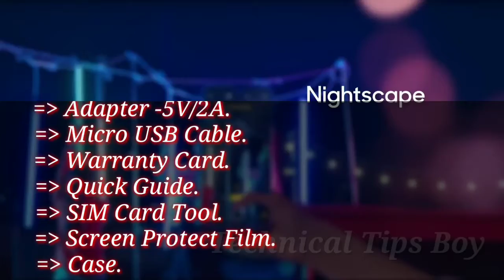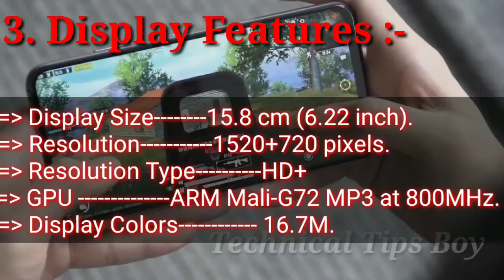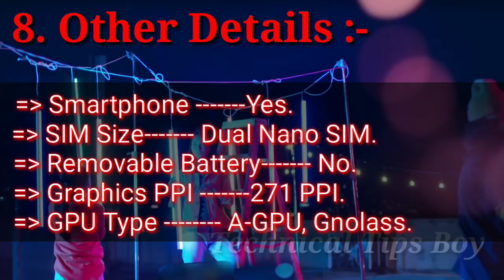Realme 3i Full Specifications, review, details | Fast impression,look,|technical tips boy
Realme 3i - Full Specifications, Price And storage| Fast Look  | Realme 3i Smartphone full Details,Review. | Technical tips boy.

The Realme 3i is rumoured to run Android Pie  and is expected to be powered by a 4,230mAh battery.

Realme 3i based on Android Pie.

Connectivity options on the Realme 3i are said to include Wi-Fi, GPS, and Bluetooth v4.20. Sensors on the phone are rumoured to include fingerprint sensor